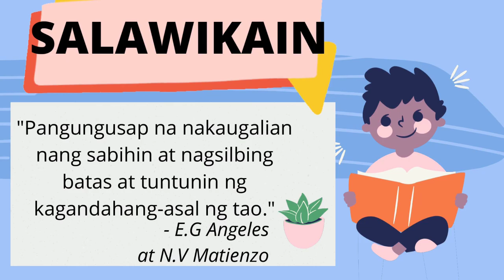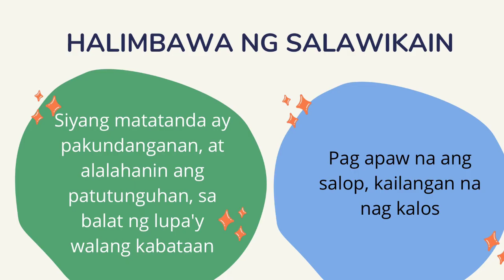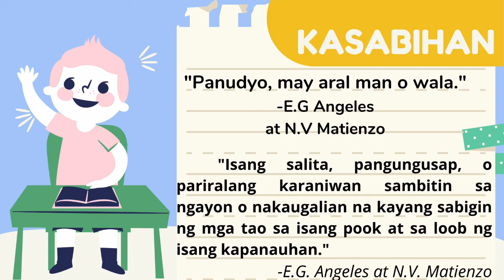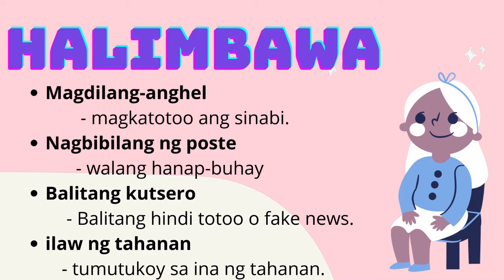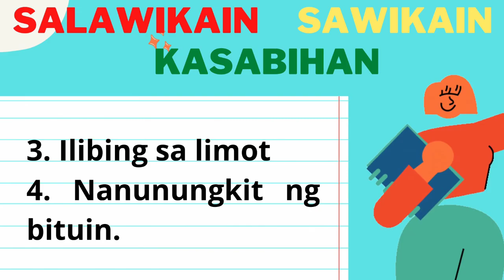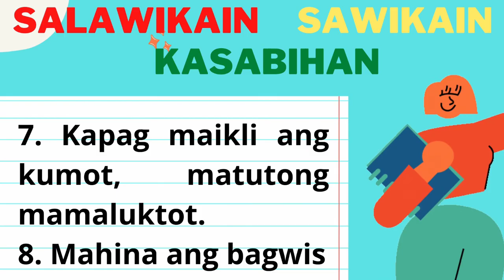SALAWIKAIN, KASABIHAN, AT SAWIKAIN, ANO ANG PINAGKAIBA?